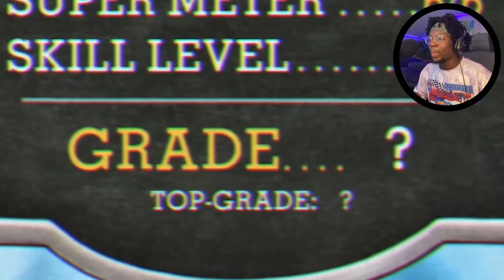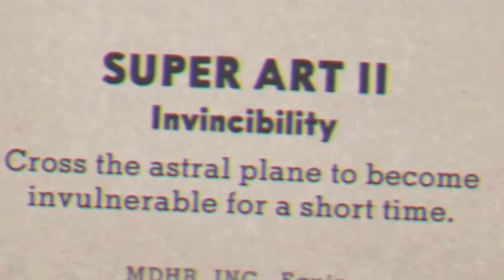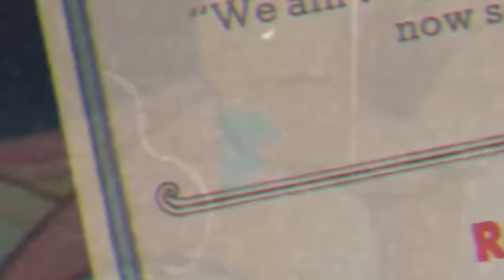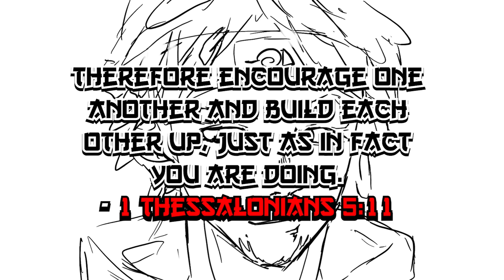This is CLOWN ACTIVITY... Get it? | Cuphead [ Part 3 ]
In this video I played Cuphead, this is the 3rd part of my series